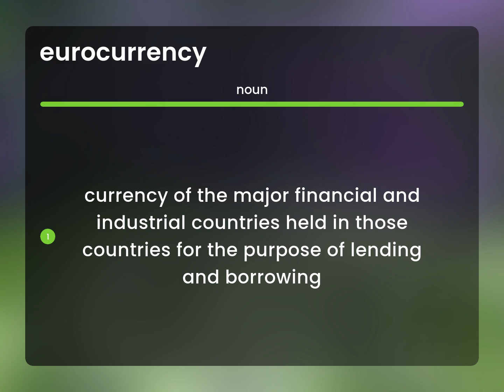Eurocurrency — EUROCURRENCY definition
Meaning of EUROCURRENCY